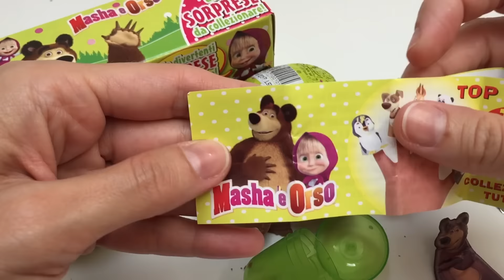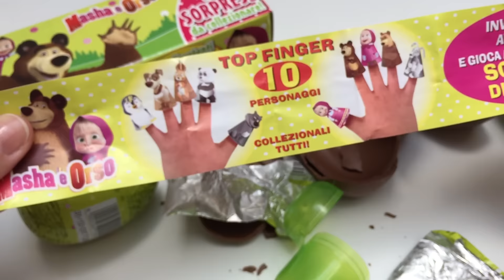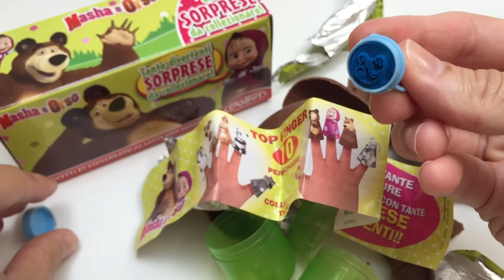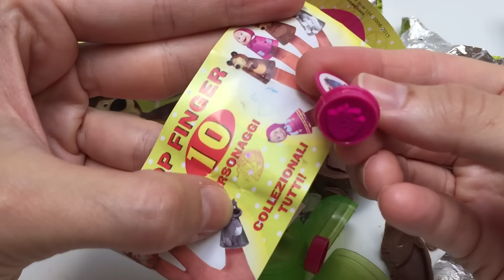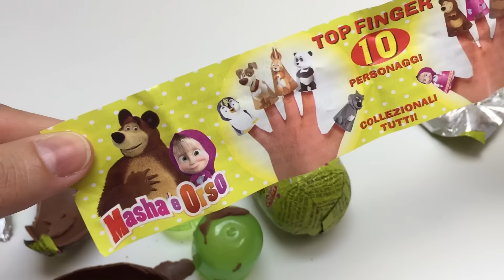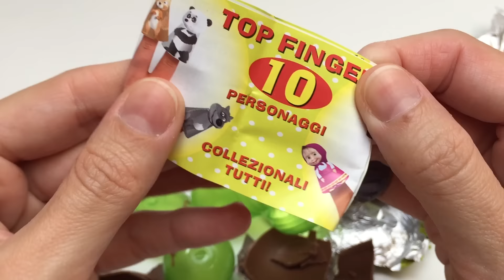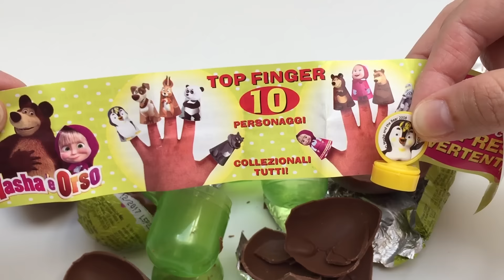Masha and The Bear Surprise Eggs Unboxing - Маша и Медведь сюрприз яйца